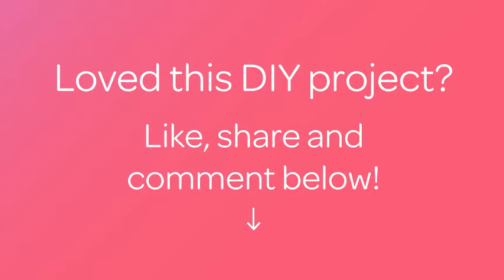Make a Fun Tie-Dyed T-Shirt - Style - Guidecentral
About this DIY project:
- Title: Make a Fun Tie-Dyed T-Shirt

Supplies:
- A garment (t-shirt, blous, etc.) 100% cotton.
- Hot water
- Salt
- Dye textile powder in several colors
- Elastic Bands
- Stick
- 2 bowls
- Textile paint